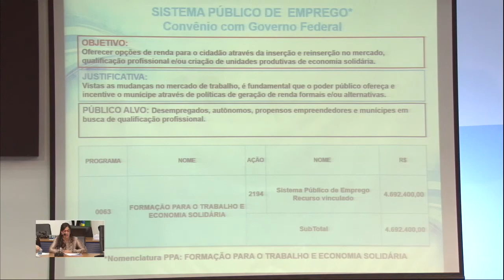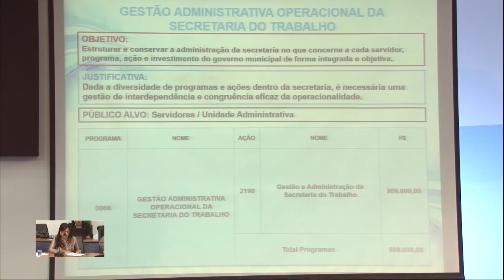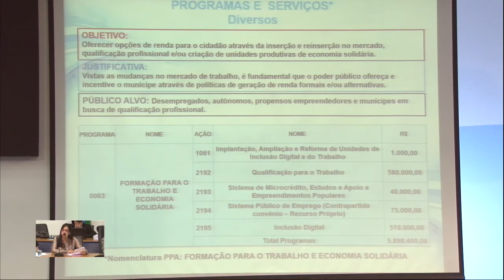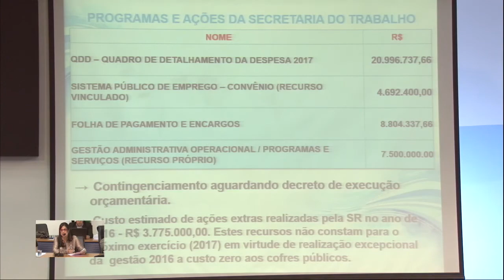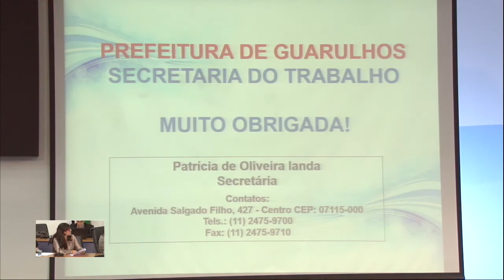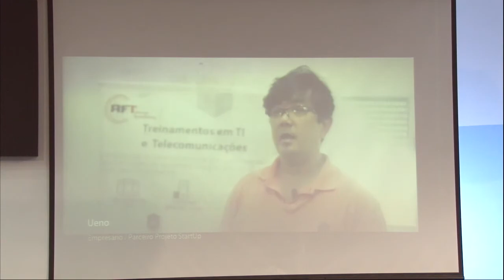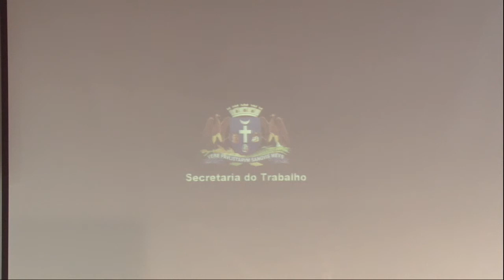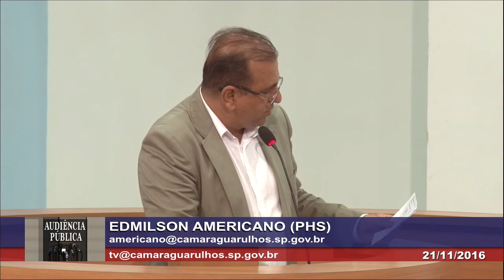LOA 2017 - Secretaria do Trabalho - 21/11/2016